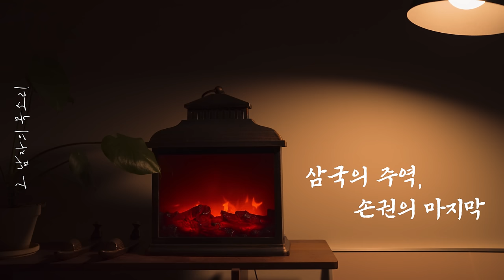자면서 들어도 [삼국지]를 통달합니다. 삼국지라 쓰고 잠국지라 읽는다 / PART.7🌛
📝 제품정보

0:19 제갈량의 마지막 계략
38:48 삼국의 주역, 손권의 마지막

- 제목 : 삼국지
- 글 : 나관중
- 편역  : 장윤철
- 출판 : 스타북스

- 본 컨텐츠는 스타북스 출판사로부터 도서 이용 승인 받고 제작하였음을 알려드립니다.

『삼국지』를 읽지 않은 사람과는 인생을 논하지 말라
지략, 모략, 전략, 배신 그리고 역사가 숨 쉬는 책!!
지적 대화를 위한 넓고 즐거운 책!!
역전의 지략이 꼬리에 꼬리를 문다

중국 최고의 근대 문인으로 꼽히는 루쉰은 조조에 대한 평에서 “세상의 어떤 잣대를 가져다 대도 조조는 영웅이었다.”고 말했다. 그래서 이 책 ‘한 권으로 읽는 삼국지’에서는 그동안 간웅으로 폄하된 조조의 활약상과 숨겨진 진면목을 찾아내 살아있는 『삼국지』로 재탄생시켜 지루함을 완전히 걷어내고 빠른 전개와 흥미진진함으로 독자들의 호기심과 즐거움을 극대화하도록 노력했다. 수많은 인물과 전투가 등장하고 그 사이에서 오가는 암투와 권모술수로 인해 제대로 이해하며 읽기 위해서는 긴 호흡을 필요로 하는 『삼국지』를 한 권으로 편집했다. 따라서 지루함을 없애고 깔끔하고 빠른 사건 전개와 핵심적 전략전술과 권모술수를 중심으로 하여 임기응변에 대비할 수 있도록 하면서 재미를 더했다.
중국의 4대 고전과 5대 기서로, 수많은 사람들의 입에 오르내리는 전설적인 대하소설로 꼽히는 『삼국지』는 지금도 우리에게 삶의 지혜를 준다. 나라를 구하고자 하는 용기와 백성을 사랑하는 애민정신, 직장 동료와 부하를 먼저 살피는 리더로서의 모습은 오늘을 살아가는 현대인들에게 큰 교훈을 주고 있다.
『삼국지』에 나오는 등장인물들은 모두 제각각의 매력을 지니고 있다. 늘 백성을 아끼는 인자한 군주상의 유비와 경륜과 탁월한 능력의 대명사 제갈공명의 만남이 있다면, 최근에 재평가되고 있는 날카롭고 타의 추종을 불허하는 카리스마와 재능을 지닌 조조와 그의 추종자들, 끊임없이 중원 진출을 도모하는 손권과 주유의 도전정신이 잘 융화되어 있다. (교보문고 제공)